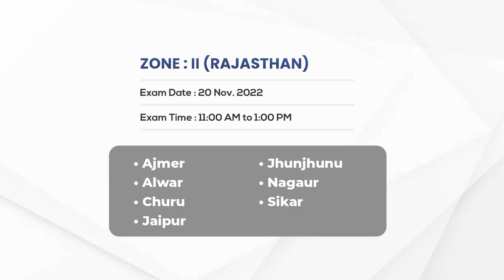CLC Tecno'23 Talent Exploring CLC National Olympiad 2023 for Rajasthan & Haryana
CLC Tecno'23
Talent Exploring CLC National Olympiad 2023
for Rajasthan & Haryana
Who can Apply : Class 5, 6, 7, 8, 9, 10, 11 & 12 Science
Exam Date : 20 Nov. 2022 (Zone-ll)
Exam Time :  11:00 AM - 01:00 PM (Sunday)
💰 Upto 100% Scholarship
📝 Insight into Exam Pattern
🧠 Chance to Show your Talent
✔️ Reality Check